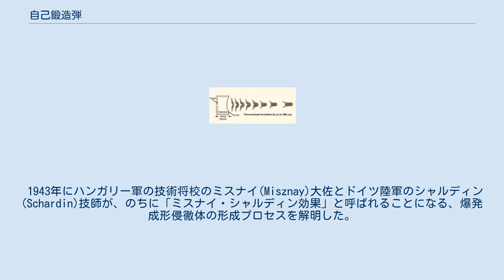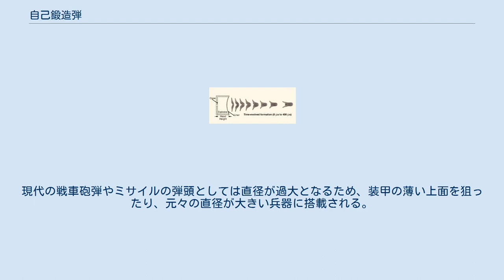自己鍛造弾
自己鍛造弾（じこたんぞうだん、英: Self Forging Fragments）または爆発成形侵徹体（ばくはつせいけいしんてつたい、英: Explosively Formed Penetrator, EFP）は、成形炸薬弾の一種である。
しかし、基本的な原理はモンロー/ノイマン効果による従来の成形炸薬弾とは全く異なり、爆薬レンズによる平面爆轟波とミスナイ・シャルディン効果による爆轟波の集中による圧力で、爆発成形侵徹体が形成される。
有効射程は直径の1千倍程度と言われている。
 1943年にハンガリー軍の技術将校のミスナイ(Misznay)大佐とドイツ陸軍のシャルディン(Schardin)技師が、のちに「ミスナイ・シャルディン効果」と呼ばれることになる、爆発成形侵徹体の形成プロセスを解明した。
この研究結果は長く埋もれていたが、1980年代になってから見直され、自己鍛造弾として実用化されるようになった。
 爆轟によってライナーのユゴニオ弾性限界を超える圧力が生じると、金属ライナーが爆轟波の進行方向に沿って絞り込まれるように変形していき、圧力から解放されたライナーは弾丸状の形状のまま目標に激突する。
 自己鍛造が完了するまでの時間はわずか400マイクロ秒ほどであり、弾頭は秒速2,500〜3,000mで飛び出す。
これは一般的な砲弾の3〜4倍の速度で、保有する運動エネルギーは9〜16倍にのぼり、強力な貫通力を発揮する。
 射出されたライナーは融解ではなく冷間鍛造によって変形しているので、硬い弾丸となっている。
 重量体積あたりの威力では自己鍛造弾の方が優れているが、20 cmの貫通力を持たせるためには直径が20 cm以上必要である。
現代の戦車砲弾やミサイルの弾頭としては直径が過大となるため、装甲の薄い上面を狙ったり、元々の直径が大きい兵器に搭載される。